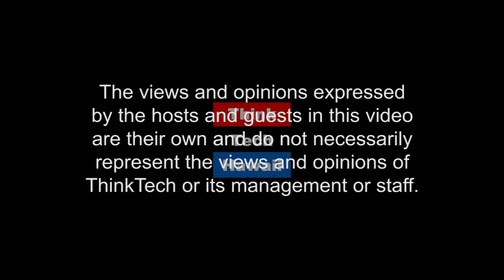Testimonies, Truth Claims, and the Future (Community Matters)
Preserving Holocaust memories without betraying the people.

Are Holocaust survivor video testimonies closer to the truth than Holocaust memoirs, documentaries or fiction? What factors affect the version of the truth with which we are presented? How do we preserve Holocaust memories without betraying the people whose memories they are?  The host for this episode is Jay Fidell.  The guest for this episode is Ellen Friedman.